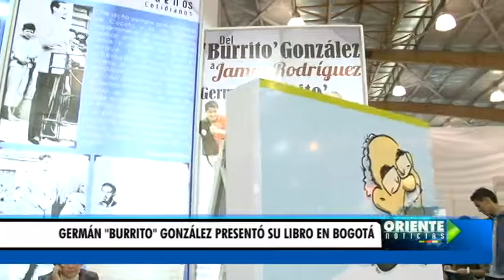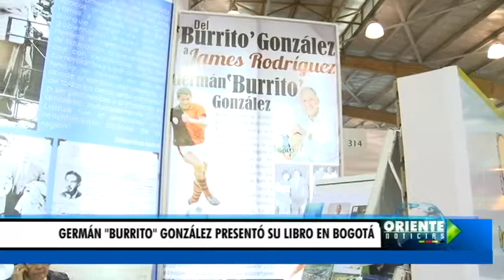German Burrito Gonzales presento su libro en Bogota - Oriente Noticias